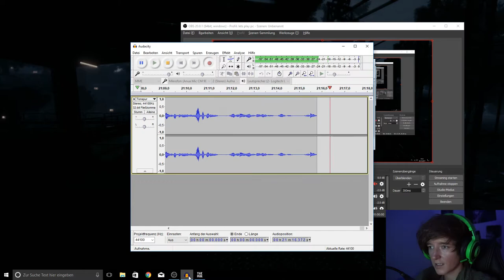Let's play THE PARK - Walkthrough - Full Gameplay - Part 2 VLOGWEEN Day 3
Hey Girls + Boys !

It's that time of the year - Halloween month has started! And we over here in SpookyTown celebrate this month by playing endless horror games, and by that I mean Horror Games - not some Fifa or anything like that ;)

I'm planning on uploading daily new Let's Plays of Horror Games. So, be prepared my little scary friends and come around when we will discover The Evil Within (and upcoming on release day The Evil Within 2), Telltales The Walking Dead and much more.

It's kinda our Vlogmas ...Vlogween ?! ;)

This is PART 2 of THE PARK!

So if u enjoyed watching - there is a lot more to come :)

A thumbs up from U would make my day.

Spooky